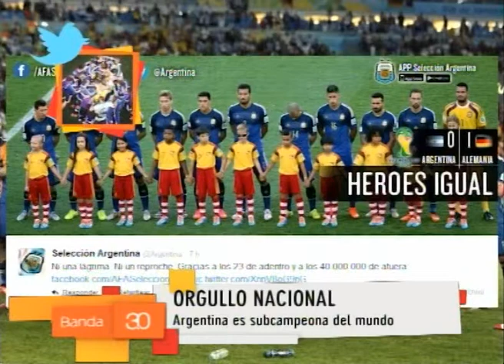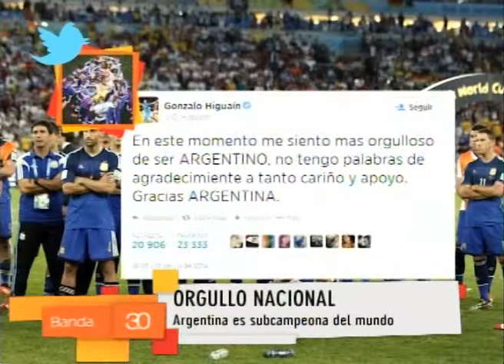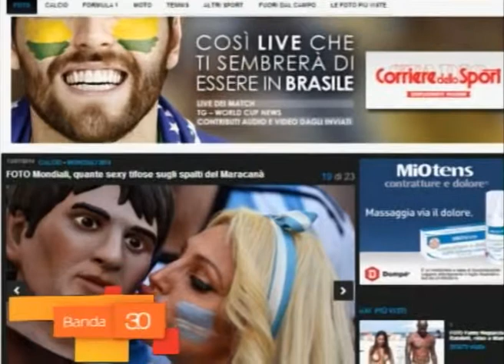NOTICIAS CON TOMMY REYNOLDS 14-07 (1)